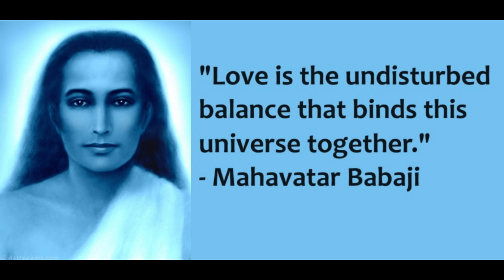Libra 2024 Horoscope - Rahu Transit 6th House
Experience the profound wisdom and insights of Rahu Ketu Specialist, Acharya Addittya Tamhankar, as he unveils the hidden truths surrounding the effects of Rahu transit in the 6th house for Libra Sign. In this enlightening video, Acharya Addittya Ji shares deep insights and revelations, offering invaluable guidance on how this celestial alignment will manifest its results.

Renowned internationally as an acclaimed astrologer, Acharya Addittya Tamhankar has authored 10 impactful books on Rahu, Ketu, Saturn, and Nakshatras. His extensive knowledge and expertise in the field are unquestionable. Additionally, his works on spirituality and meditations present enlightening perspectives for those seeking inner growth and transformation. With two bestsellers under his name, Acharya Addittya's influence on the spiritual community is undeniable.

Join us on this enlightening journey as Acharya Addittya Tamhankar unravels the effects of Rahu transit in the 6th house for Libra Sign. Discover how this celestial phenomenon has the potential to shape various aspects of life and gain valuable insights to navigate through any challenges that may arise. Tap into Acharya Addittya's profound knowledge and gain guidance on harnessing the energies of Rahu to bring about positive change and personal growth.

Prepare to unlock the secrets of astrology and spirituality, empowering yourself to embrace personal growth and inner transformation. Please note that Acharya Addittya's consultation is exclusively available for selective individuals who genuinely follow their hearts and are committed to their own self-growth.

Embark on a transformative journey of self-discovery under the guidance of Acharya Addittya Tamhankar, a true master of astrology. Don't miss this opportunity to gain profound insights and revelations that will reshape your understanding of celestial forces and unlock your inner potential.

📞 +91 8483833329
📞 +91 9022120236